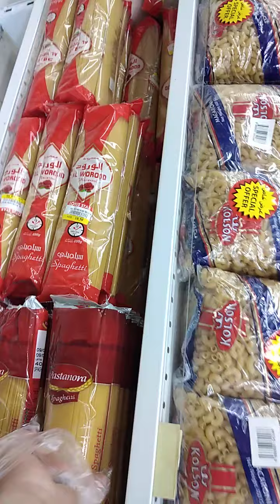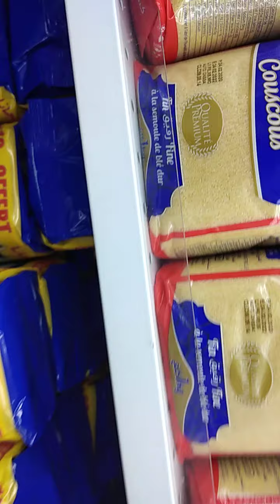MG grocery kami ni hamad